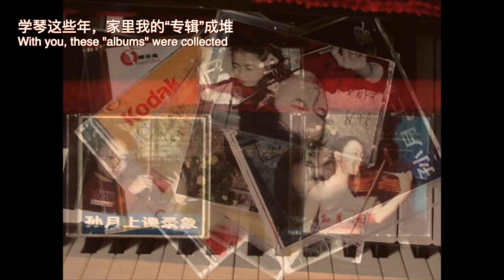YUE SUN-"Estrellita" for violin and piano/a gift to my teacher 《墨西哥小夜曲》送给恩师的教师节礼物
September 10th is the Teacher's day in China, I dedicated this video along with one of my favorite pieces to my life-long teacher.

Composed by Ponce
Arranged by Heifetz
Violin: Yue Sun
Piano: Joseph Yungen (he was too shy to show his face)

Violin/Video edit: Yue Sun
Chinese-born violinist Yue Sun plays with the Colorado Symphony Orchestra, and currently serves as Artists-in-Residence through the SUNY Rockefeller Institute of Government with DEKA String Quartet She earned her master’s degree from the Juilliard School and doctoral degree from Stony Brook University. Ms. Sun's solo album "Passion" premiered 8 Chinese music, and it was distributed globally by Skillman Music in January 2018.

Piano/Audio edit: Joseph Yungen
Oregonian pianist JOSEPH YUNGEN has had tremendous success as a soloist and performer of chamber music, art song, and new music. He holds the Doctor of Musical Arts degree from The Juilliard School, where he studied with Jonathan Feldman as a C.V. Starr Doctoral Fellow, and joined Frostburg State University as a full-time music faculty member in 2016.